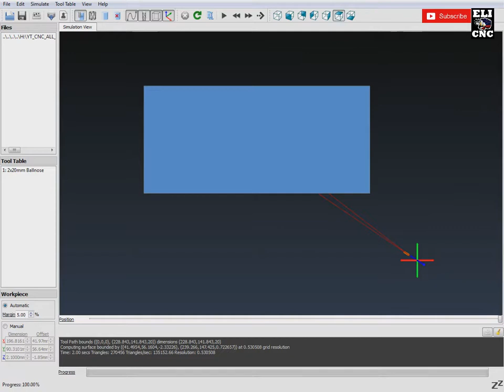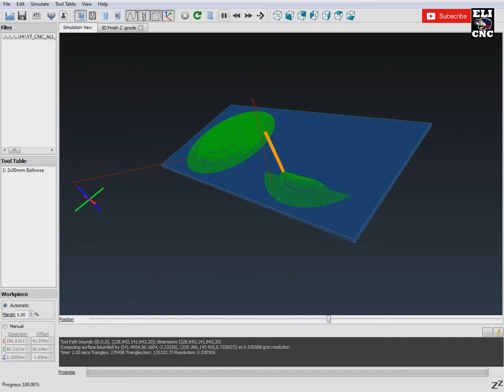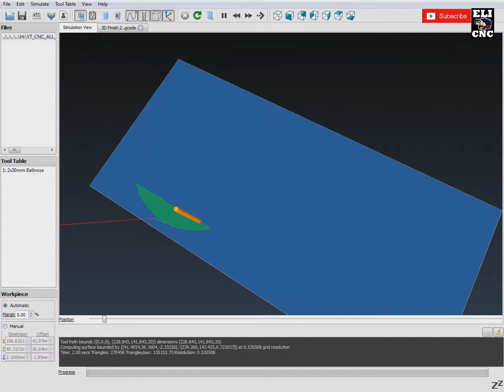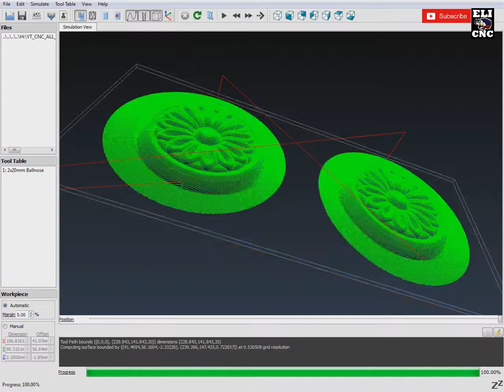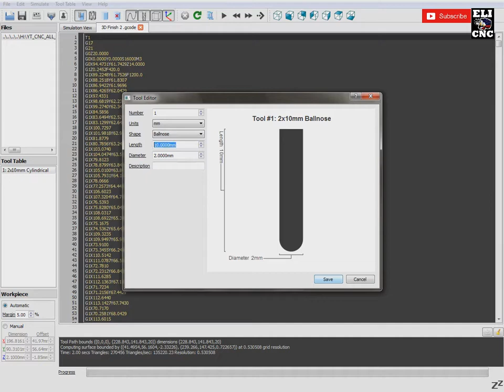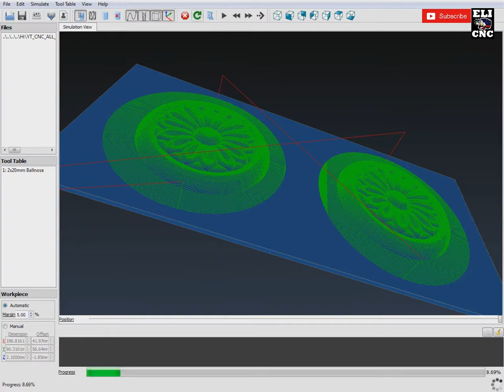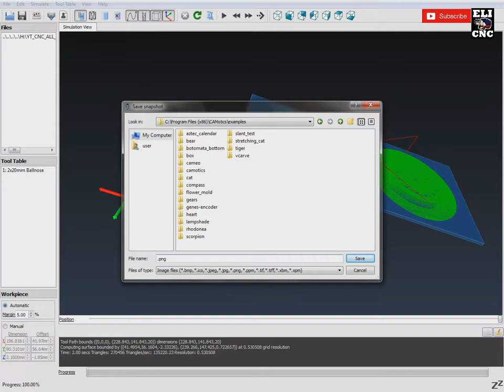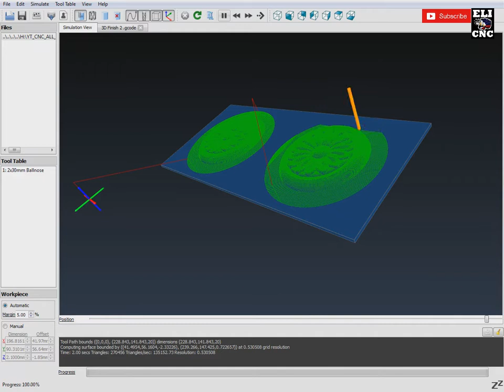CAMOTICS CNC VID 006 CIRCLE SMALL FLOWER 3D DESIGN